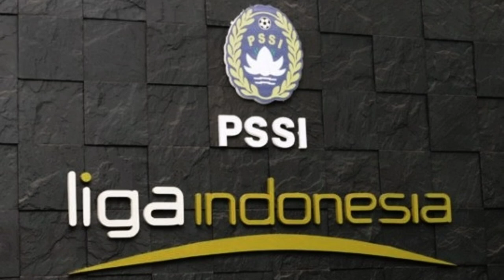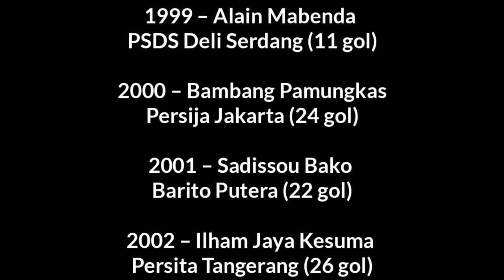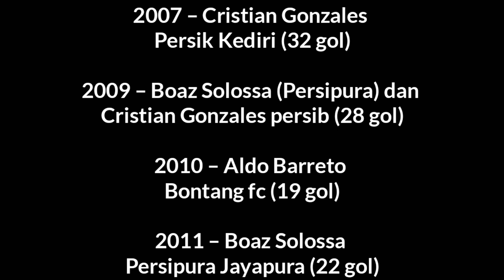Top Skor Liga Indonesia sepanjang masa - Liga 1 Indonesia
Berikut ini adalah daftar top skor Liga Indonesia sejak 1995 sampai sekarang.

1995 – Peri Sandria (Bandung Raya)
(34 gol)
1996 – Dejan Gluscevic (Bandung Raya)
(30 gol)
1997 – Jacksen F Tiago (Persebaya Surabaya)
 (26 gol)
1998 – Kurniawan Dwi Yulianto (Pelita Jaya)
(20 gol)
1999 – Alain Mabenda PSDS Deli Serdang
 (11 gol)
2000 – Bambang Pamungkas (Persija Jakarta)
(24 gol)
2001 – Sadissou Bako (Barito Putera)
(22 gol)
2002 – Ilham Jaya Kesuma (Persita Tangerang)
(26 gol)
2003 – Oscar Aravena ( PSM Makassar)
(31 gol)
2004 – Ilham Jaya Kesuma (Persita Tangerang)
(22 gol)
2005 – Cristian Gonzales (Persik kediri)
(25 gol)
2006 – Cristian Gonzales (Persik kediri)
(29 gol)
2007 – Cristian Gonzales (Persik Kediri)
(32 gol)
2009 – Boaz Solossa (Persipura) dan Cristian Gonzales (persib)
 (28 gol)
2010 – Aldo Barreto (Bontang fc)
(19 gol)
2011 – Boaz Solossa (Persipura Jayapura)
(22 gol)
2012 – Alberto Goncalves (Persipura Jayapura)
(25 gol)
2013 – Boaz Solossa (Persipura Jayapura)
(25 gol)
2014 – Emmanuel Kenmogne (Persebaya Surabaya)
(25 gol)
2017 – Sylvano Comvalius ( Bali United)
(37 gol)
2018 – Aleksandar Rakic (PS. Tira)
 (21 gol)
2019 – Marko Simic (Persija Jakarta)
(28 gol)
2020 – (Liga terhenti karena pandemi Covid-19)
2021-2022 – Ilija Spasojevic (Bali United)
(23 gol)

Top Skor Liga 1
Top Skor Liga Indonesia
Top Skor
Ilija Spasojevic
cristian gonzales
Boaz Solossa
alberto goncalves
Marko Simic
Daftar top skor liga Indonesia
liga Indonesia
liga 1
Persipura Jayapura
Persija jakarta
persib Bandung
psm makassar
sejarah liga Indonesia